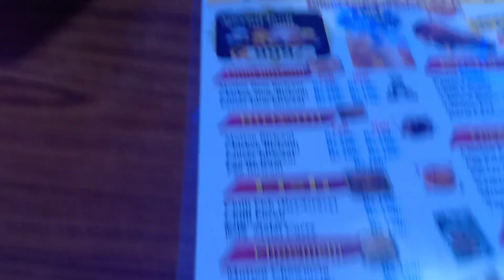DURGA PUJA SPECIAL VLOG#4_IN RAMKRISHNA NAGAR WITH OUR MP SIR//SHAAN'S VLOG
After two years of Covid epidemic, this time we went out for puja in a very nice and orderly way, we had a lot of fun and could enjoy the puja.
And our MP from Karimganj Mr.Kripanath Mallah Sir has given his speech very nicely on this matter.

One of the most significant Hindu festivals - Durga Puja - is almost here, and devotees of Maa Durga are gearing up to ring it in with much pomp. The five-day annual festival honours Maa Durga and celebrates her victory over the demon king Mahishasura - which is why the Goddess is also known as Mahishasura Mardini. According to Hindu mythology, it is believed that the Goddess Durga visits her earthly abode during this time to bless her devotees. Though the festival holds great significance for Bengalis, it is celebrated with equal pomp in other states like Odisha, Assam, Tripura, Bihar and Jharkhand
Durgapuja special vlog Number 4.